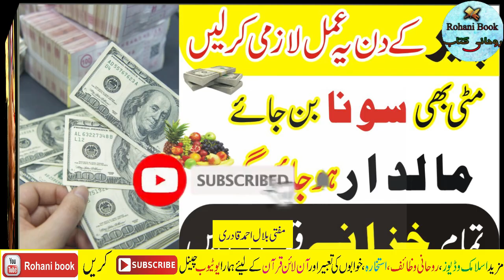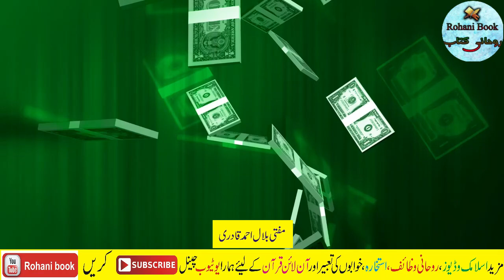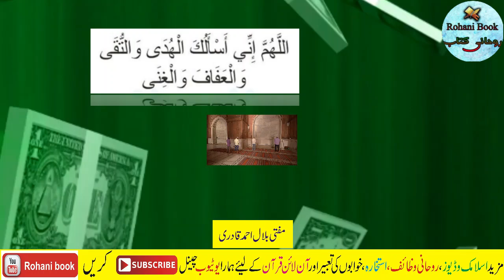Khas wazifa for Monday | Peer K Din Maldar hone ka Wazifa | somwar ka powerful wazifa for Money